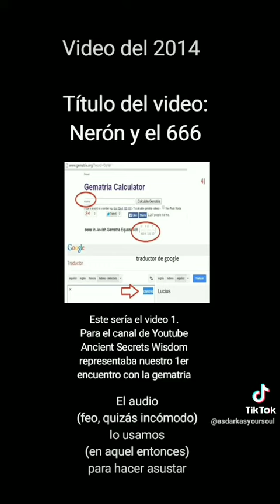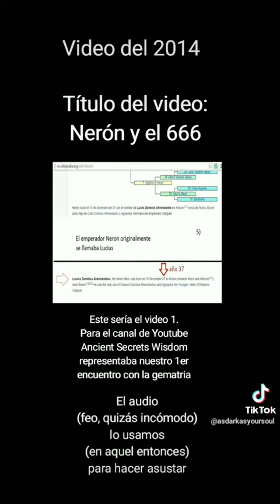Video 1: Nerón y el 666 (antes de ser Ancient Secrets Wisdom) (Descubriendo a la gematria)